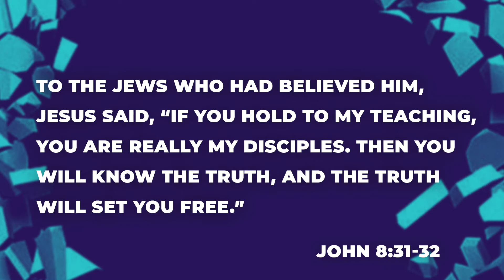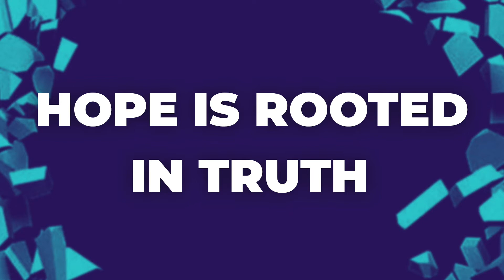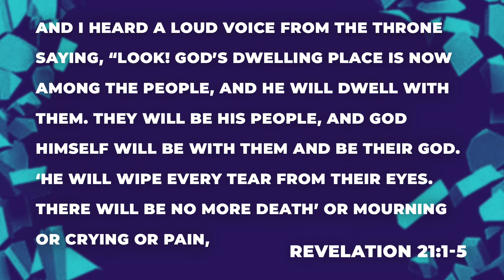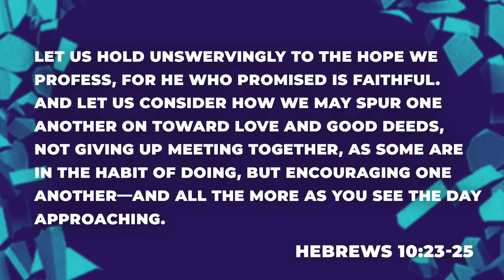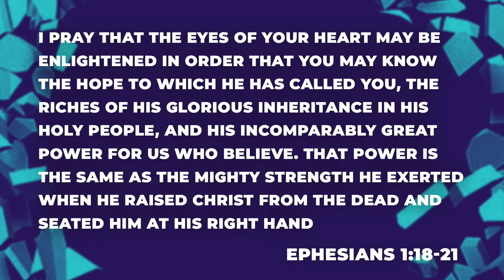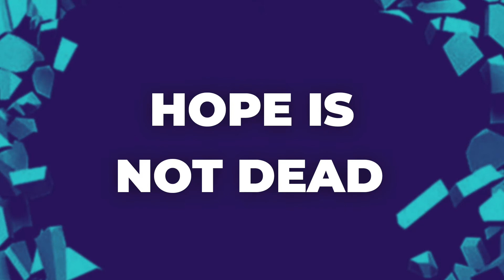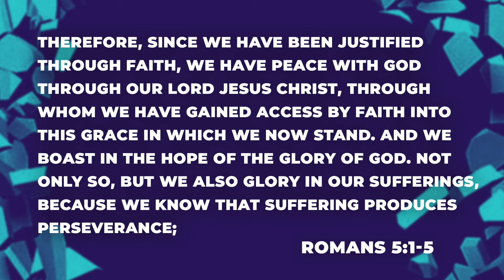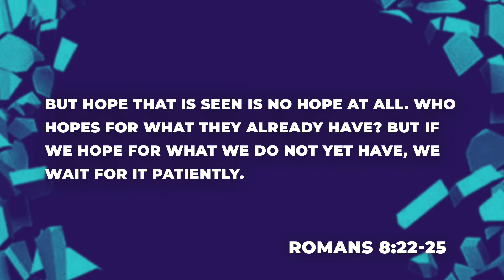Unstoppable Hope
Week 2 in our Unstoppable series: Unstoppable Hope!